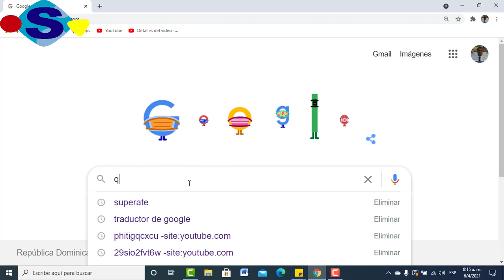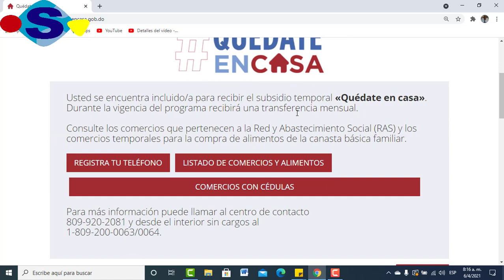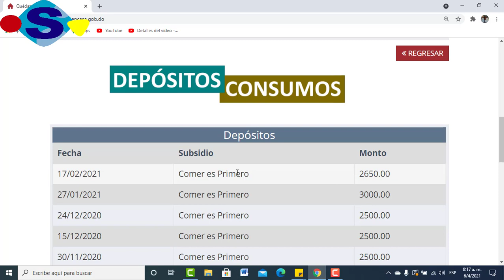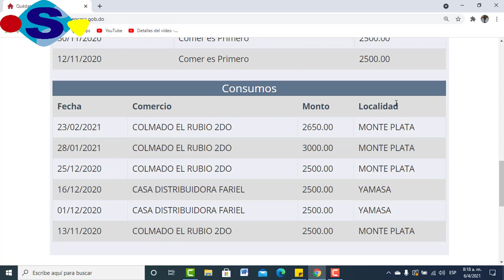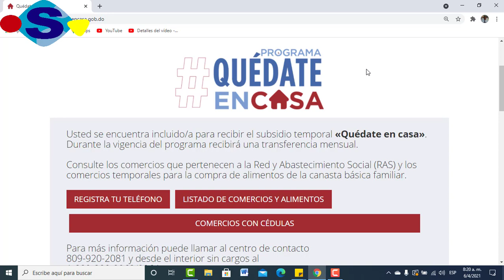BENEFICIARIOS DE QuedateEnCasa PUEDEN VERIFICAR EL CONSUMO DE SUS BENEFICIOS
Publicado el 06 de Abril 2021
Consulte los comercios que pertenecen a la Red y Abastecimiento Social (RAS) y los comercios temporales para la compra de alimentos de la canasta básica familiar.
Para más información puede llamar al centro de contacto
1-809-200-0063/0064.